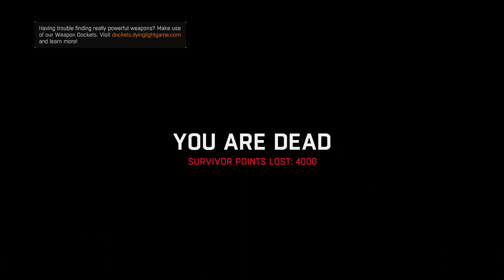Dying Light The Following Walkthrough Gameplay Part 3 - Gaining Trust (PS4 Xbox One)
NEW Dying Light The Following Walkthrough Gameplay Part 1 includes a Review and Mission 1 of the Single Player DLC for PS4, Xbox One and PC. This Dying Light The Following Gameplay Walkthrough will include The Following Dying Light DLC, Driving, Vehicles, Cars, a Review, all Campaign Missions and the Ending of the Single Player.

Dying Light The Following is an expansion that adds a new rural/industrial farm, grassland environment, Dirt-Buggies, new weapons, an extended story and much more to give players a new way to enjoy Dying Light.

My laptop & Peripherals listed below:
Laptop - Lenovo Legion 5 AMD Ryzen 5 4600H with NVIDIA GTX 1650
Mouse - Cooler Master MM720 Matte Black RGB Claw Grip
Mouse Pad - Redragon (M) & Spinbot Speed Type (XL)
Keyboard - Circle Squadron-X Kailh LH Blue Switches
Headphone - Hyperx Cloud Core 7.1 (Wired)
Monitor - Samsung LF24T350FHWXXL